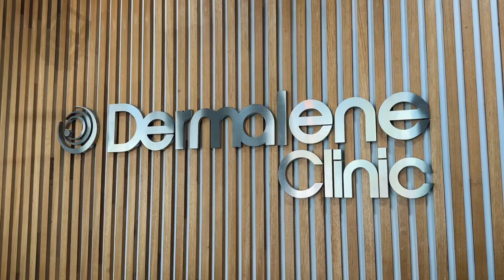Kulit anda dah ready untuk raya? ✨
Ready kan kulit anda bersama Dermalene ✨